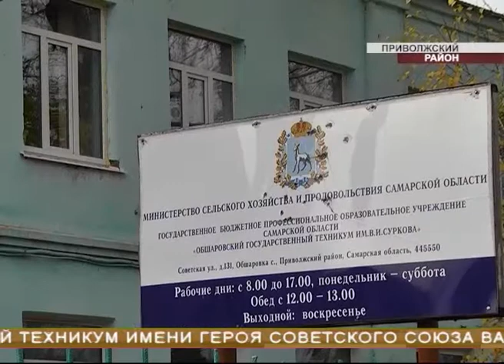Обшаровский государственный техникум отметил 80-летие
Одно из старейших учебных заведений Самарской области отмечает 80-летие. Все это время Обшаровский государственный техникум был и остается настоящей кузницей кадров. Ежегодно он выпускает сотни специалистов. И именно здесь у будущих аграриев есть возможность освоить самую современную технику. И не только. Тему продолжит Татьяна Пудова.